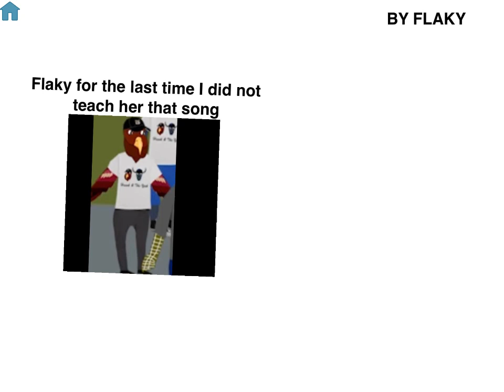Q&A Episode 19